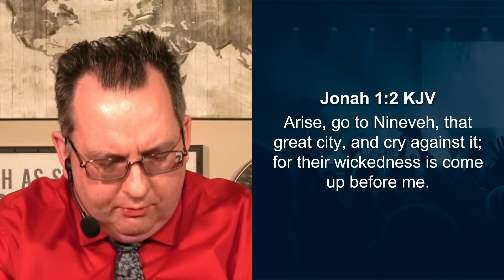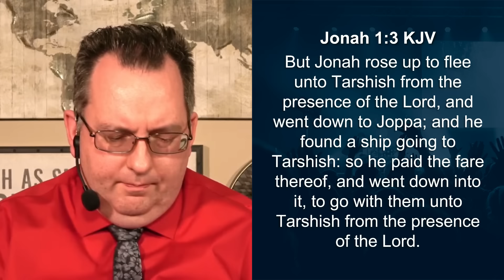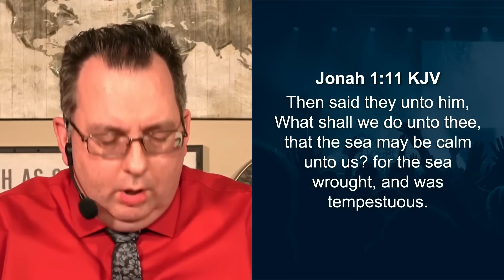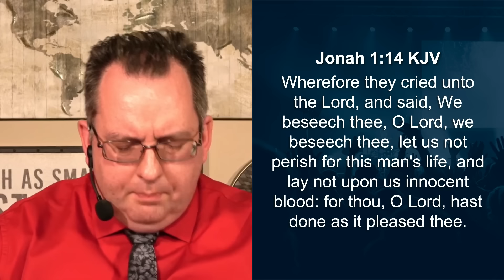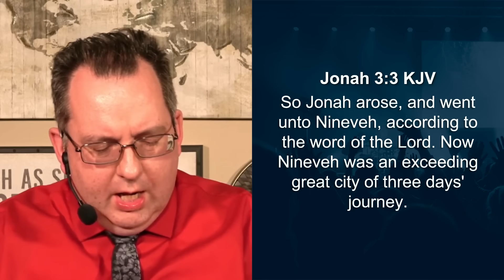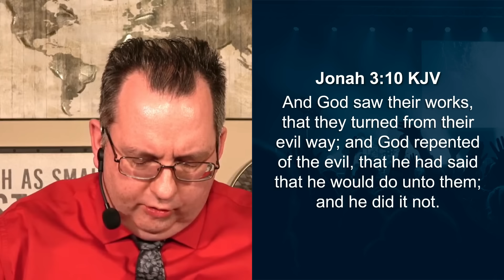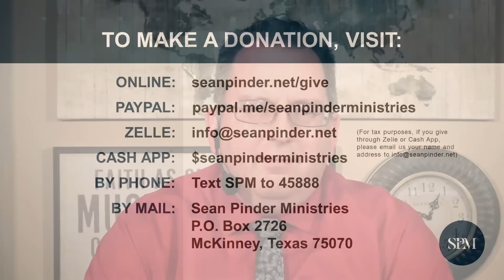Tell the Lord YES | Morning Prayer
Get ready to dive deep into the astonishing biblical tale of Jonah and the power of surrendering to the Lord's calling. Discover the incredible story of a reluctant prophet who initially refused to deliver a crucial message to the people of Nineveh. But, unwilling to let disobedience prevail, God sent a terrifying storm and a big whale to steer Jonah back on track. Watch as Jonah learns a powerful lesson in obedience and witness the power of redemption firsthand. Watch now and learn how saying 'Yes' to the Lord can pave the path to miraculous transformations.

0:00 - Worship
1:29 - Intro
4:35 - Morning Prayer
5:49 - Message
20:50 - Worship 2
21:28 - Salvation
23:20 - Giving
24:32 - Outro